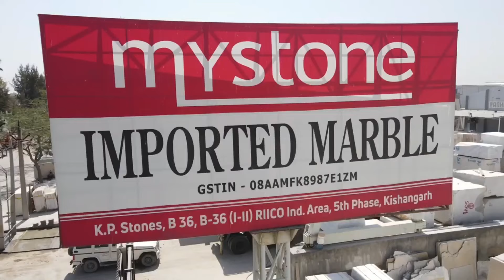Exotic Top 5 Bulgaria Grey Imported Marble At Mystone Imported Marble | Italian Marble at Best Price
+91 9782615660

Founded in the year 2014, "K P Stones", is a pioneering Manufacturer and Retailer firm dealing in premium quality of Marbles. We offer a wide assortment of quality approved products including Marble Slabs, Grey Marble Slabs, Statuario Marble Slabs, Breccia Marble Slabs, Brown Marble Slabs, Beige Marble Slab, Ice Berg Marble Slab, Agora Beige Marble Slab, Travertine Marble Slabs, Newton Grey Marble Slab, Onyx Marble Slabs, Spider Marble Slabs, etc. which accelerates our progress in the competitive vertical. We rank amongst the most trusted business entities providing marble tiles featuring a comprehensive line of benefits, such as captivating look, glossy finish, chip resistance, ability to withstand weather and lustrous shine. We strive to create a firm client base by garnering the commercial and residential construction needs at a competitive price.

Our leader and mentor "Mr. Prateek Bafna", motivates us to focus on the client-centric business philosophy. His rich industrial expertise and keen approach towards clients’ expectations eared us the pioneering repute in the industry.

Address: K.P. Stones, Behind R.K. Marble, B36, 5th Phase, RICCO Industrial Area, Kishangarh, Rajasthan 305801